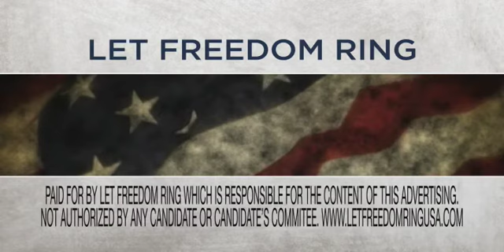"Thank You Economy 3" - neverfindout.org